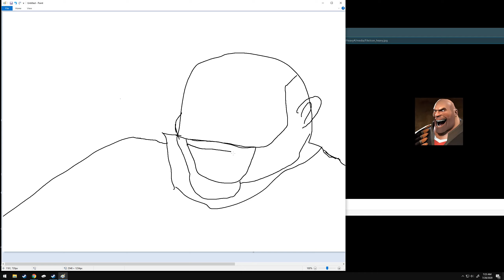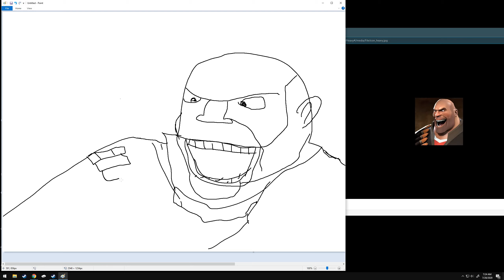drawing pootis man from team fortress 2 (Expert's Guide)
this will end the series until I say otherwise